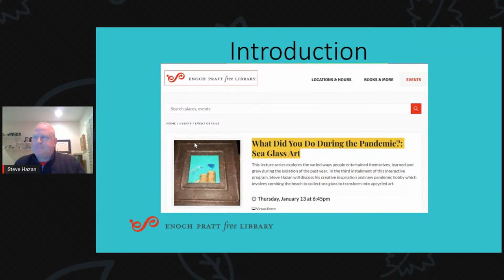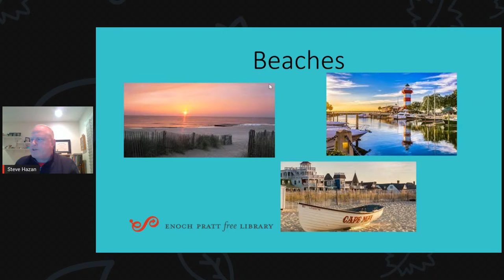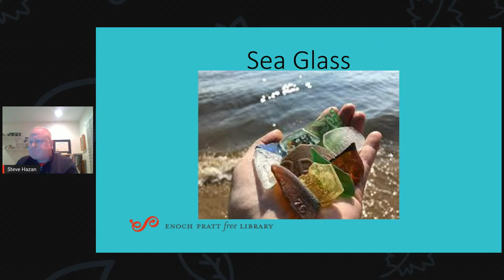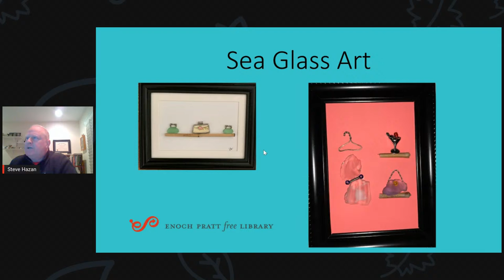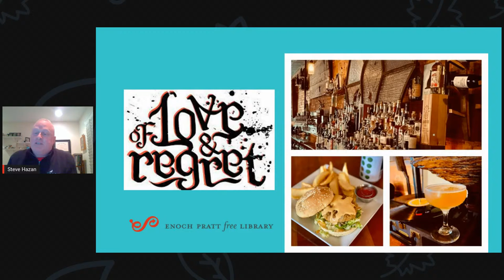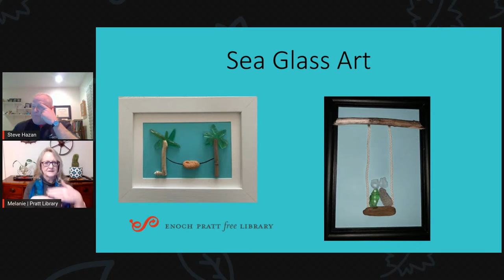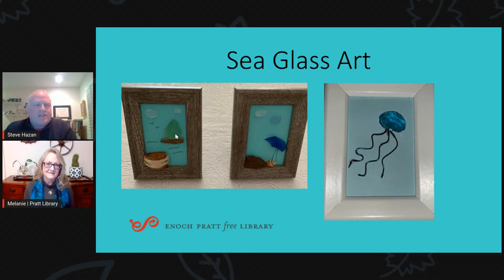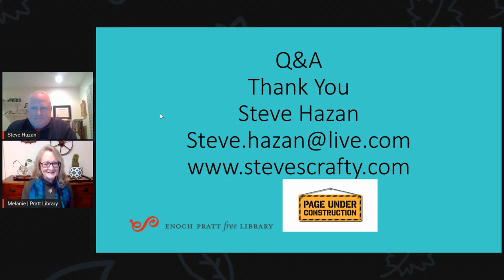What Did You Do During the Pandemic?: Sea Glass Art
This lecture series explores the varied ways people entertained themselves, learned and grew during the isolation of the past year.  In the third installment of this interactive program, Steve Hazan will discuss his creative inspiration and new pandemic hobby which involves combing the beach to collect sea glass to transform into upcycled art.